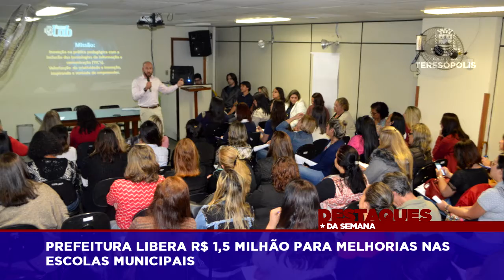Destaques da Semana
Confira as principais notícias da semana do dia 02 ao dia 07/09!